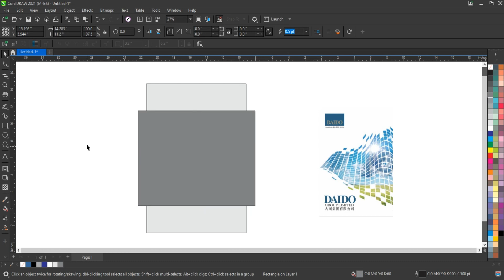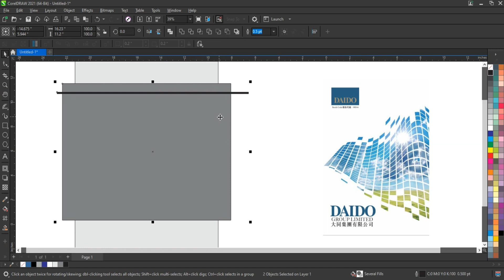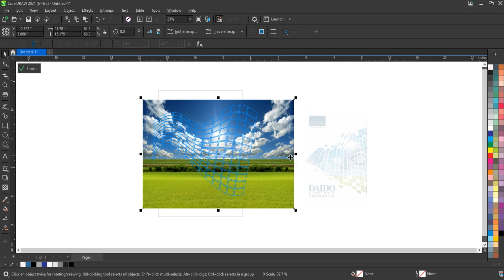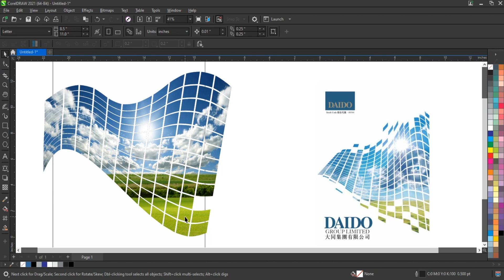How to Create Super Easy Creative Template for Your Flyer / Cover page - Coreldraw Tutorial